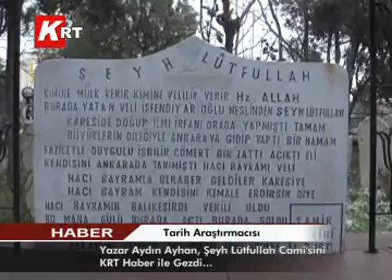19-02-2012 KRT HABER 2.BLM